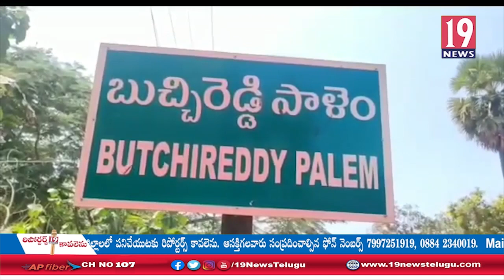బుచ్చిరెడ్డి పాలెంలో కోదండ రామస్వామి ఆలయంలో శ్రీ రామనవమి బ్రహ్మోత్సవాలు - నెల్లూరు జిల్లా